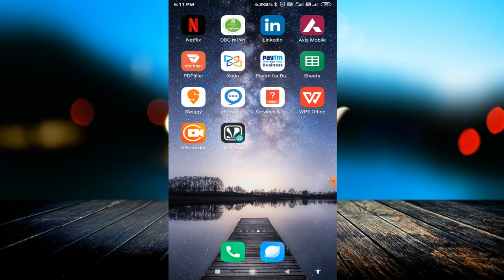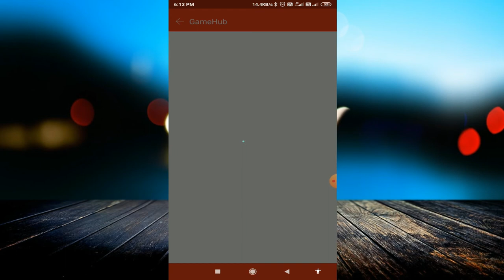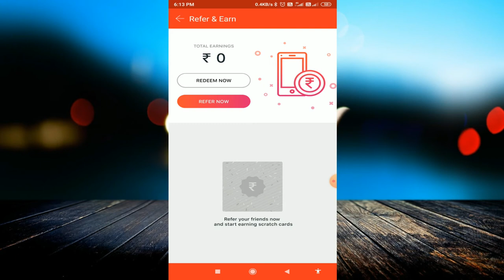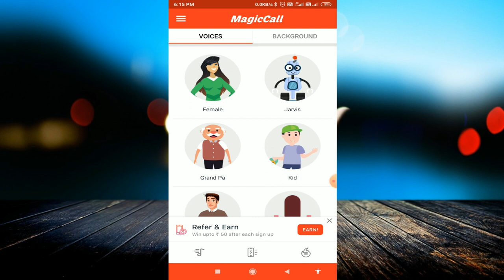MagicCall क्या है? इस्तेमाल कैसे करें || लड़की के आवाज में बात करें ||| Change voice during call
linked site.